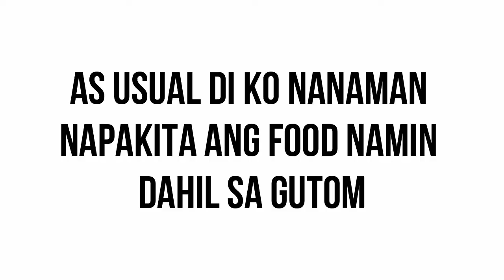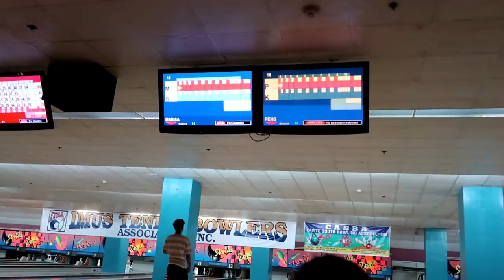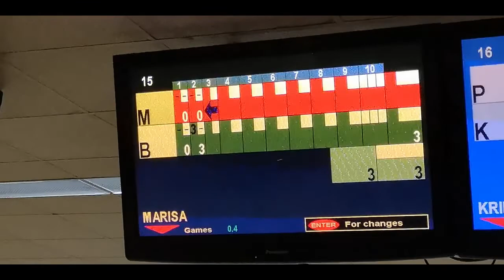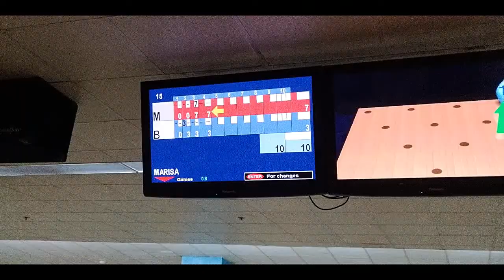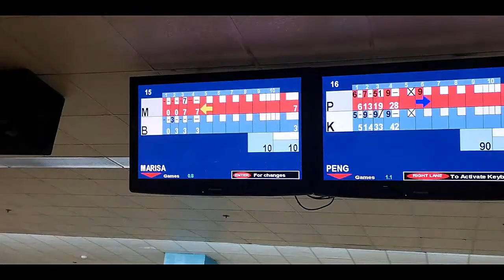MALAPIT NA MAGING BINATA ANG ANAK KO! 😭 (VLOG#30) l Kristina Manuel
Ilang days nalang from today magiging ganap ng binata ang panganay ko!  😭 Abangan ninyo ang susunod na vlog!

Editing App:

Wondershare Filmora